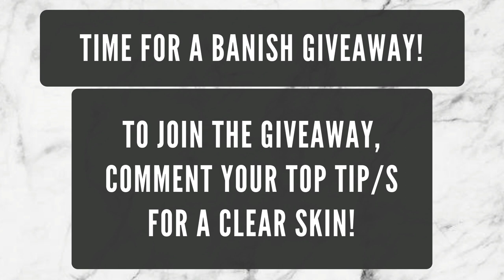Top 10 Tips For Clear Skin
HELLO everyone! I'm Rachel Crawley or @asprinkleofhealthandbeauty over at Instagram! Welcome to my first video for Banish!

Today, I'll be sharing with you my top 10 tips that personally helped me clear my skin and I'm hoping it will help you too!

To kick start my first video, we're giving away a Banish Kit Be sure to watch the video to learn more about how you can enter! TWO winners will be randomly chosen 24 hours after this video went live! Good luck!

To Banish Acne Scars! We offer a 30-day refund if you are not 100% satisfied!) Visit:

Got a Banish related inquiry?
Live Chat available Mon-Sun 9AM to 8PM PST